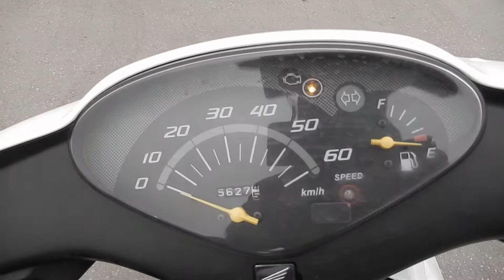No B7682 HONDA DIO